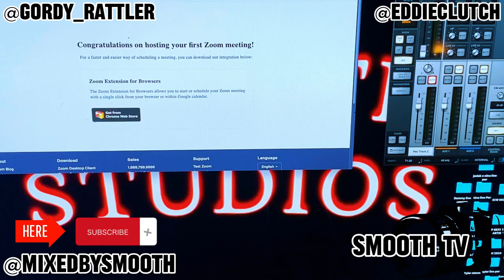Meet Gordy Rattler (Interview With MixedBySmooth & Eddie Clutch)